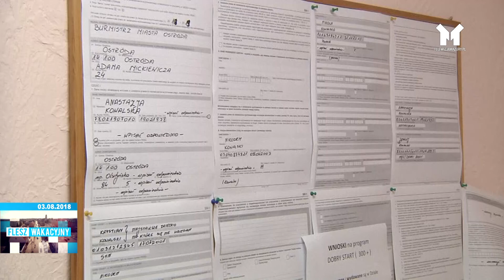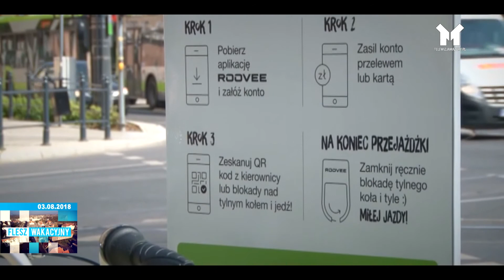FLESZ WAKACYJNY 03.08.2018